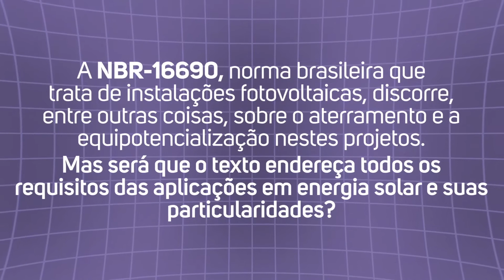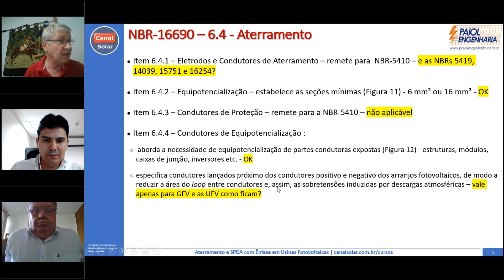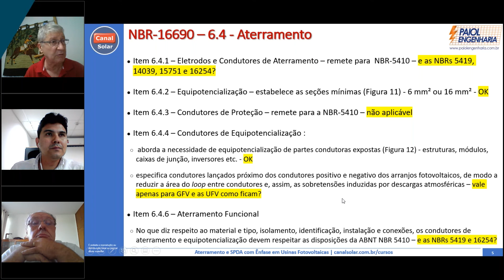Norma NBR-16690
Saiba mais sobre o item 6.4 da Norma NBR - 16690 de Aterramento.